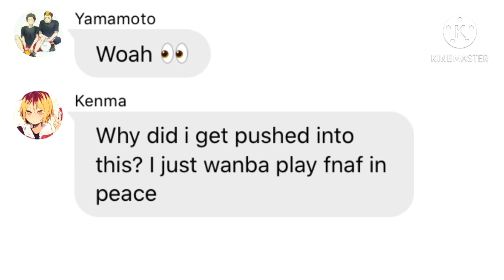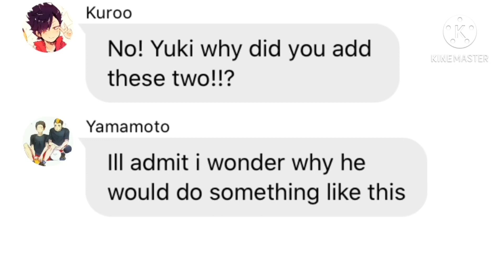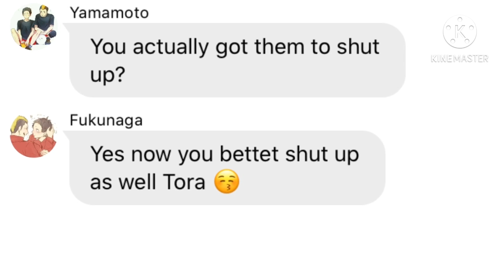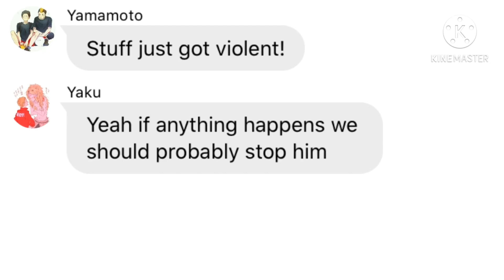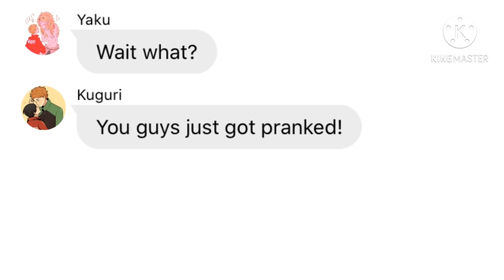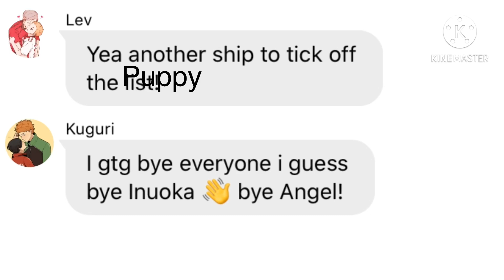Haikyuu Text Story - Yuki, Inuoka and Kuguri Lyric Prank Nekoma + Daishou With Marry Me Rebeca